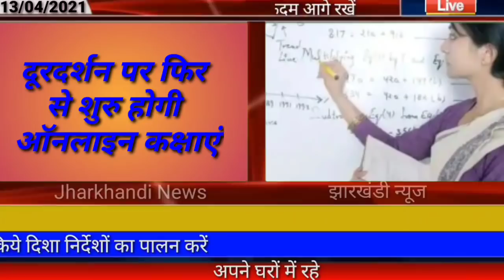आज 14 अप्रैल 2021 झारखंड की ताजा खबर।। jharkhand breaking news daily news jharkhand hemant Soren